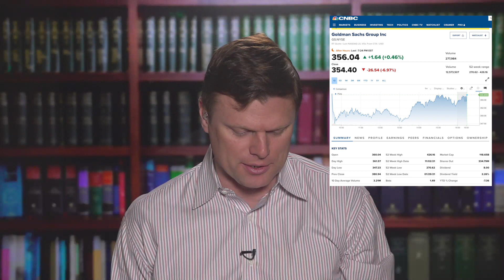WSJ goes woke, banks lead markets lower, Russia poised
The Wall Street Journal pretends it hasn't gone woke, but doesn't fool readers. Goldman sparks a selloff in equities and it may be only the beginning. Why did Donald Trump agree to a predictably disastrous interview with leftwing NPR? Russia funds are off on the crisis with Ukraine, but may be poised to bounce back.